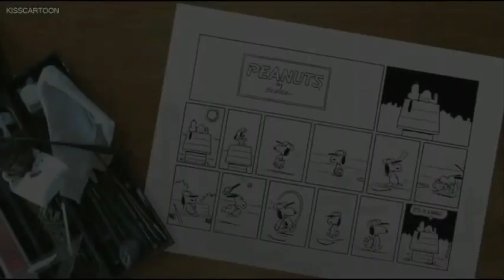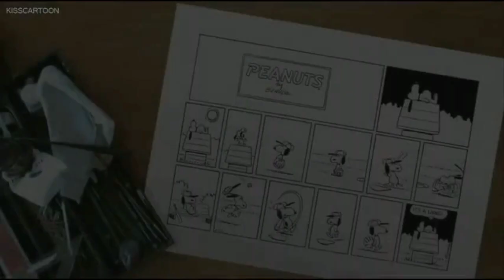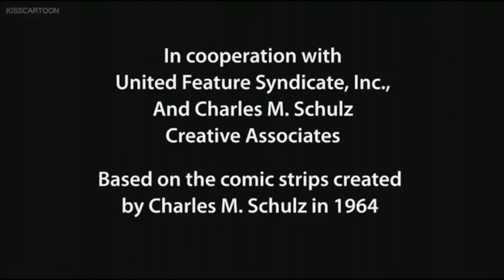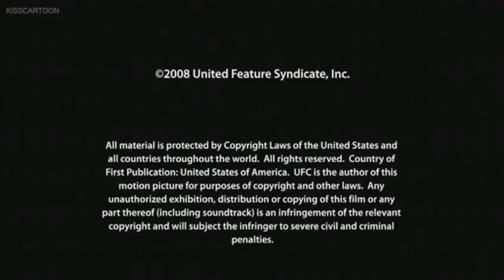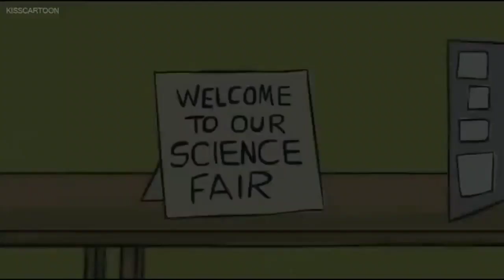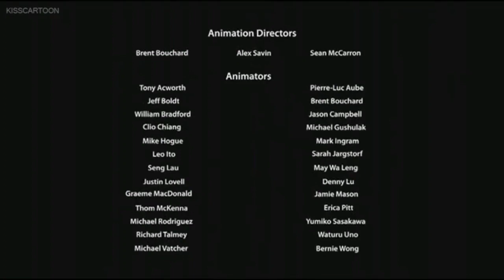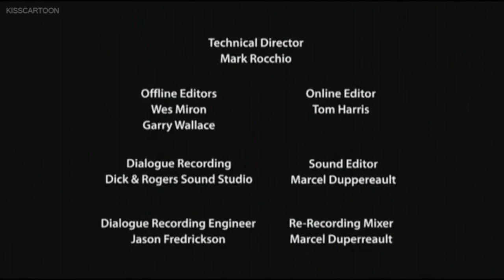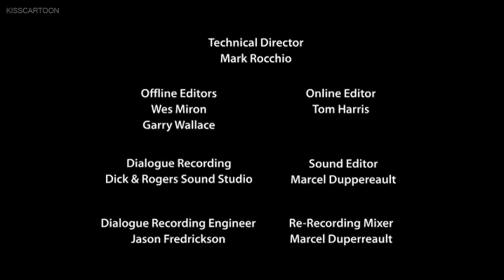Peanuts Motion Comics Episodes 1-20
wouldn't be too surprised if this video was taken down